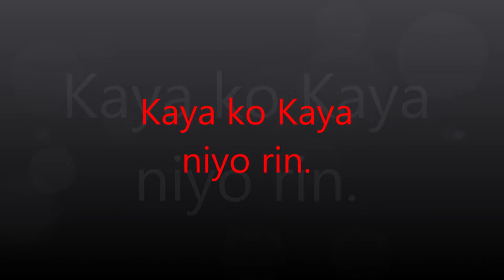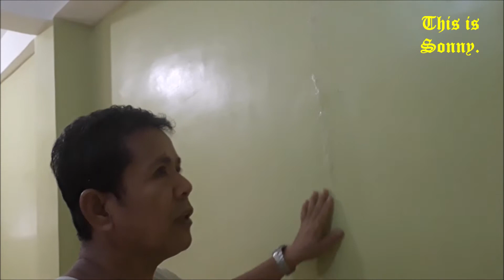Kaya ko Kaya niyo rin.